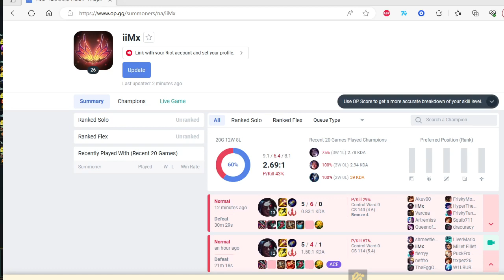Master Tier Coaches level 26 Kayn Jungle!